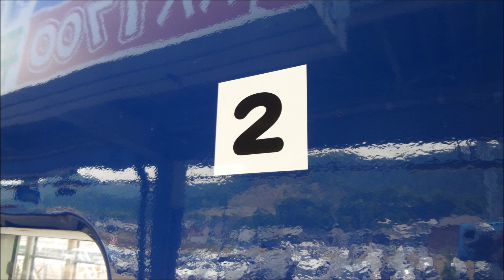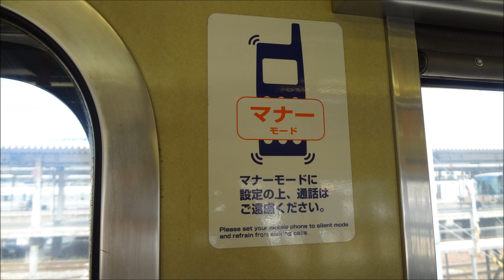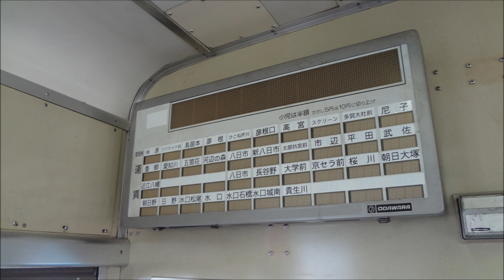営業運転開始！近江鉄道900形淡海号 外観と車内の様子 2013/06/14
本日6月14日から近江鉄道900形の営業運転が開始されました。900系の愛称は淡海号(おうみごう)だそうです。この動画では、900形電車の外観と内装をスライドショー形式で紹介します。

車内はつり革や手すり、ドア周りなどが黄色くなっています。優先座席の部分はクロスシートになっています(転換クロスシートのように見えますが、固定されています)。

ヘッドマークには新型車両と書かれていますが、元西武新101系の中古車両です。

Ohmi Railway 900 Series
This train is a former Seibu Railway 101 Series (New Type).